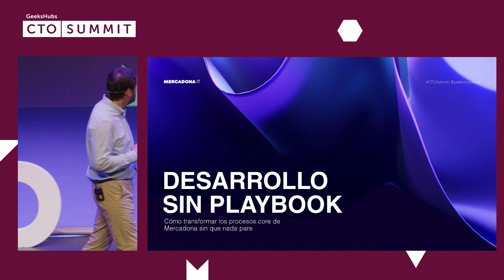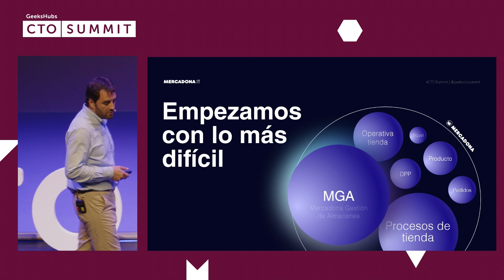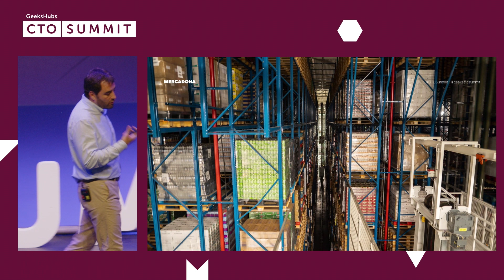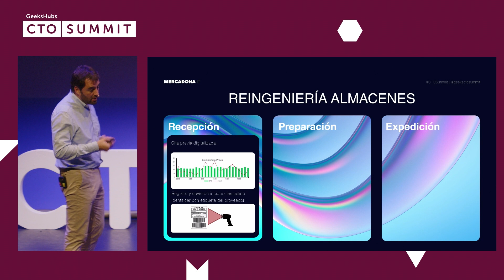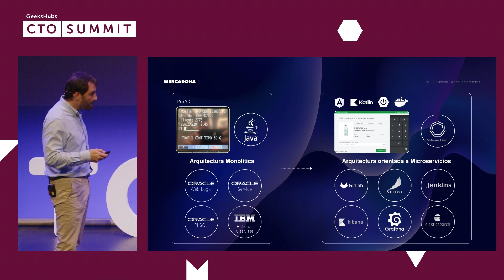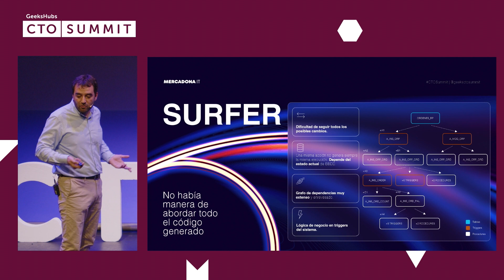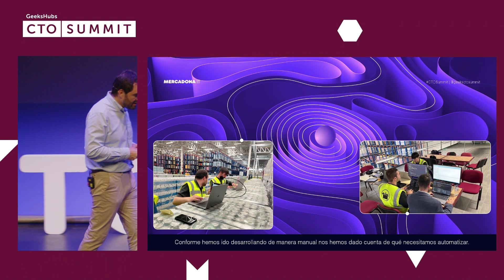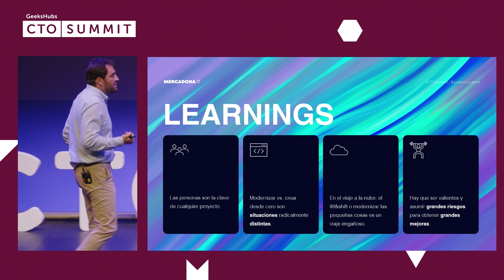Cómo transformar los procesos core de un gran retailer 🤘 Serafín Fernández